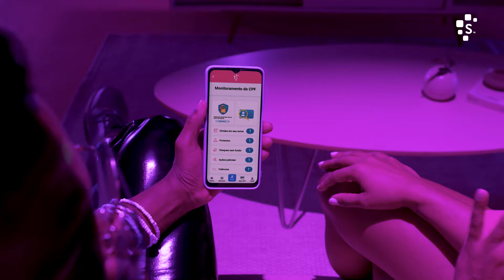Dê um tchan na sua Black com a Serasa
Serasa oferece tudo para organizar sua vida financeira. Aqui você pode:
•   Comparar, simular e pedir empréstimo online no Serasa eCred.
•   Fazer cartão de crédito no Serasa eCred.
•   E acessar cursos grátis online, dicas de educação financeira e tudo para equilibrar suas finanças no Serasa Ensina.